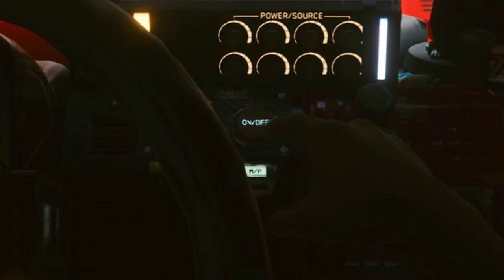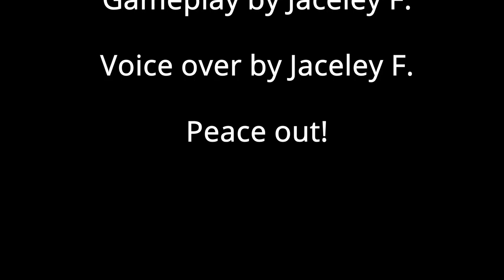AudioBook - Ch1 - Cyberpunk 2077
Ever wanted to digest Cyberpunk 2077 as a book? Say no more!

My playthrough of the game, Cyberpunk 2077, in an audiobook format.

This is an atypical "let's play" video. I wanted to create a let's play series for cyberpunk 2077, but I didn't want to go the usual route that 99% of YouTubers go. This may be a mistake (lol). But I wanted something different. Something with passion. Something other than me speaking into a camera with game footage. So I decided to create a "let's play" game audio book or GAB (for short, lol). This let's play is inspired from my love of reading and writing. I wanted it to play like an audiobook, where viewers can play it on a long commute, while cleaning or washing dishes, even on a casual walk, and still get a sense of the story just from the audio. To do that, I had to write it out like it was a book; scene by scene. Here's a list to give sense of my workflow:
1. Play and record the game
2. Write the script
3. Record voice over
4. Edit video

This process took longer than I expected, and I'm hoping to finish the next one quicker. I hope no one watching this will ever call it "lazy". If anyone does, I will go to their house and...and shake my finger menacingly at them! Well, what did you expect? I'm a pacifist, lol (I accept violence only in video games and other media).

Anyway, I'm hoping that others out there, people other than me, will enjoy this video. Also, please share it if you can. That'll make my day! No... What am I saying? That'll make my week!